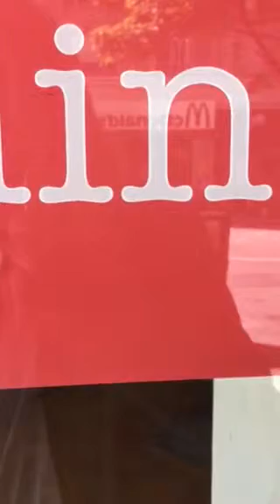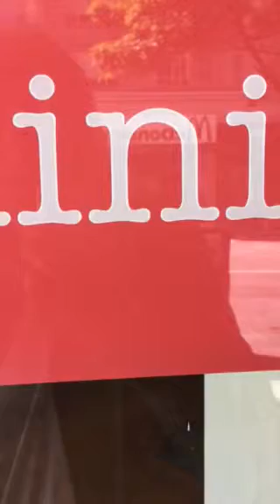Details details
Oh my